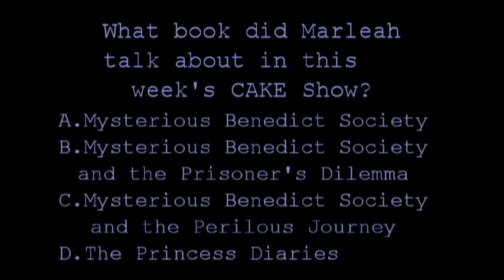4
Write down the number 4